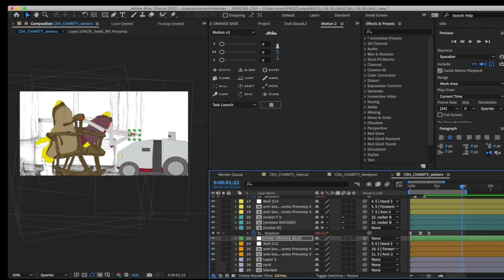CITIZEN: Charity 2 (process)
Sol Friedman is a Sundance Award-winning writer, director and animator. His work has been featured in The New Yorker, The New York Times and on FXX’s CakeFX.
This clip is a condensed live-stream work session from an upcoming project and offers a window into his workflow and creative approach to filmmaking and animation.